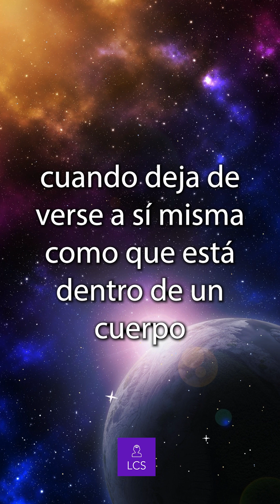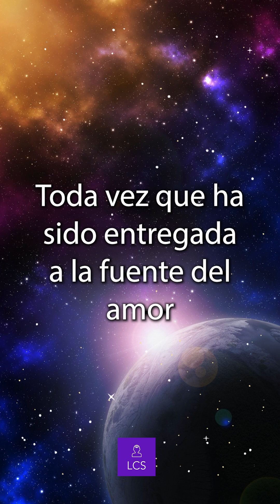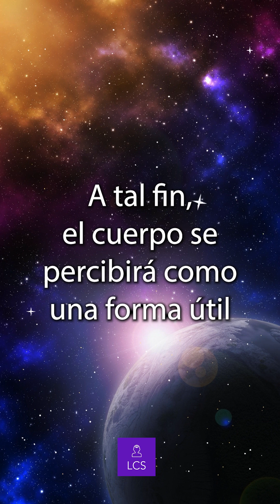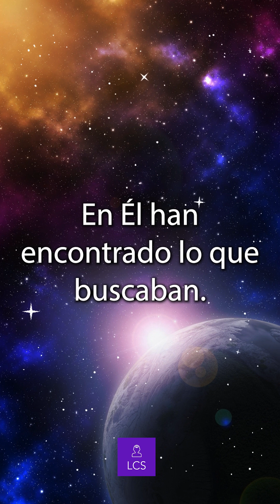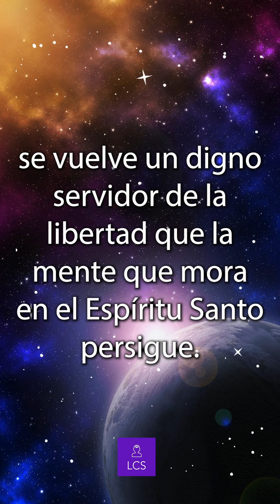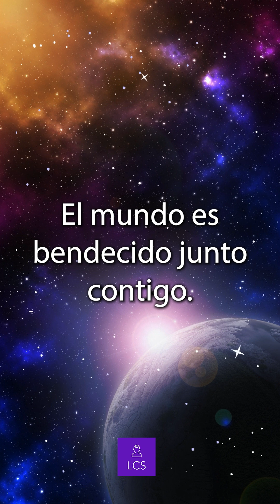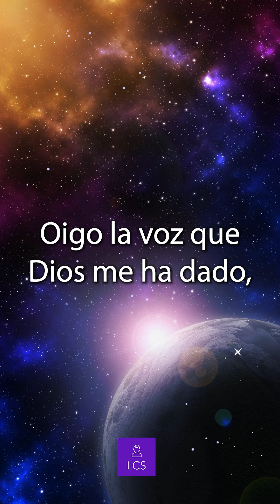LECCIÓN 199 - "No soy un cuerpo, soy libre" Un Curso de Milagros (con fondo musical)